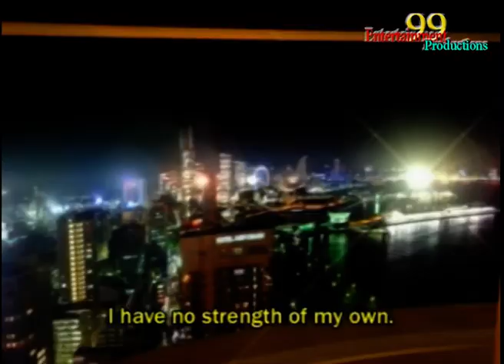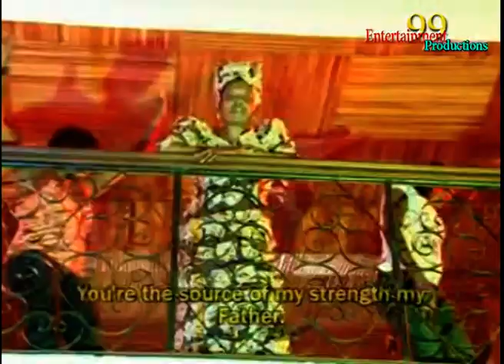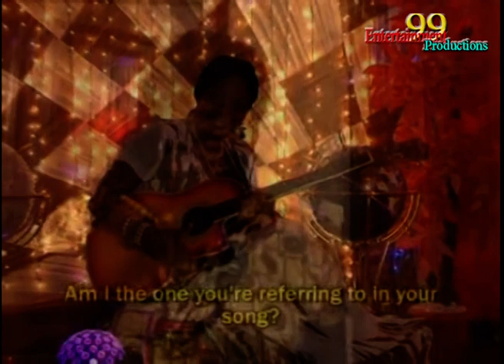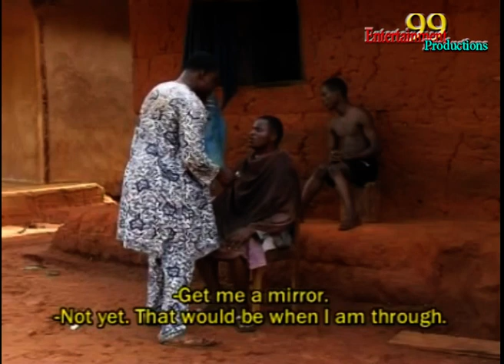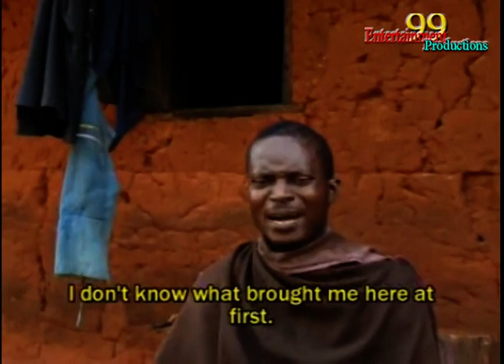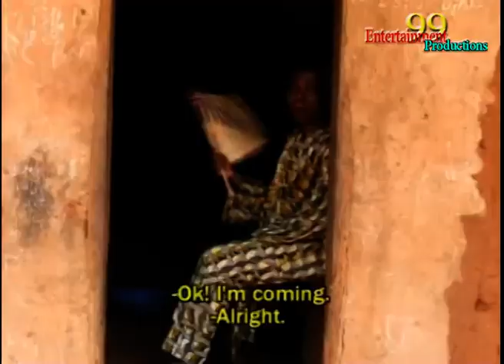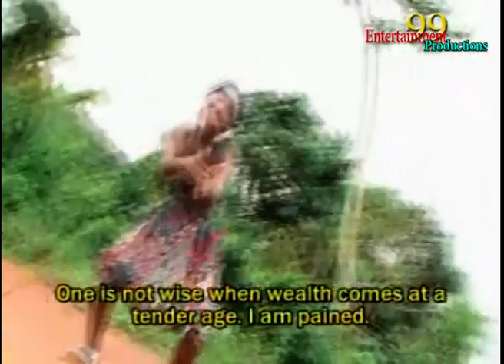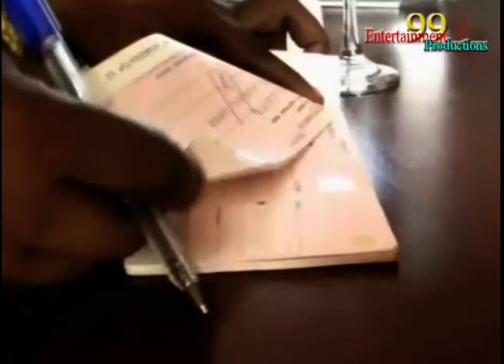Loveth O K H Full Video, By 99 Title,, ETIN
Loveth O K H Full Video, produced and directed By Akpaka 99  Title,, ETIN. it is a complete package. watch share and don't forget to subscribe for more video uploads notifications.